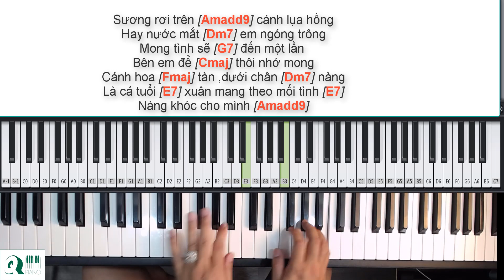Cánh Hồng Phai - Hướng Dẫn Đệm Hát Piano Hợp Âm Nâng Cao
Trên hành trình nâng cao kỹ năng đệm hát piano của bạn, chúng ta sẽ cùng nhau khám phá bài hát "Cánh Hồng Phai" với những hợp âm phức tạp và đầy cảm xúc. Video này sẽ hướng dẫn chi tiết về các hợp âm nâng cao phù hợp với bản nhạc này, từ những nốt cơ bản cho đến các biến thể phức tạp hơn. Bạn sẽ được trải nghiệm cách phối hợp âm để tạo ra một phần đệm hát đầy màu sắc và phong phú, phục vụ tốt cho việc hát và cảm nhận ca từ. Nếu bạn đang tìm kiếm một bài hướng dẫn đáng giá để phát triển kỹ năng piano của mình, đừng bỏ lỡ video này!

Hãy cùng nhau khám phá và tiến bộ trong âm nhạc piano với "Hướng Dẫn Đệm Hát Piano - Hợp Âm Nâng Cao Bài Cánh Hồng Phai" ngay bây giờ!